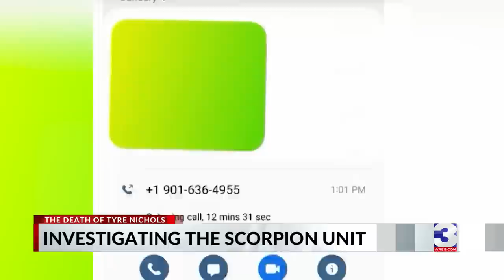Looking deeper into complaints about MPD's SCORPION Unit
Memphis Police Department's SCORPION Unit may have been unknown to most Memphians, but those who say they had encounters with the special unit knew plenty about their tactics.